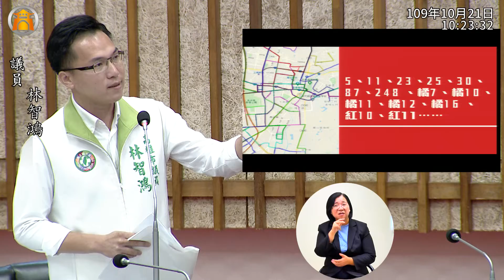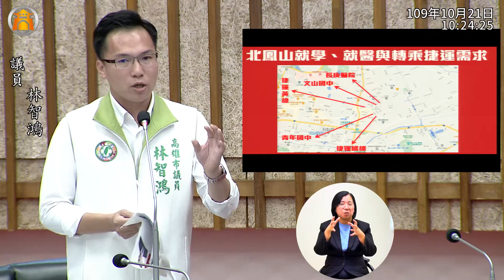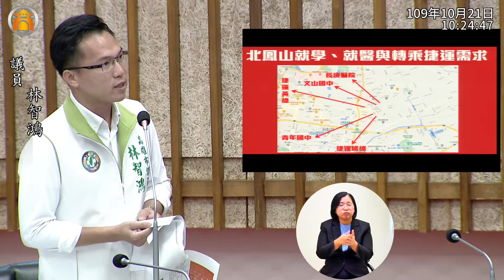20201020交通部門質詢Part.2【爭取橘12公車環狀化、5G交通智慧化、導入在地特色候車亭】交通局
城市發展國際化，交通建設也需要加速升級！

北鳳山地區人口快速成長，有許多就醫、就學及捷運轉乘需求，但現在途經的公車路線都是「擦邊球」，公共運輸系統嚴重不足。我建議，橘12公車路線可從中崙地區沿大東路經捷運大東站、大東轉運站到鎮北里再經文山里回到長庚醫院，構成「環狀公車」路線，提升北鳳山地區公車量能。

候車亭是公共運輸重要的一環，也是5G建設的關鍵基礎。目前全市候車站4671處，已設置LED站牌為845處，普及率僅18%，尤其鳳山大部分候車亭設置相當簡便，資訊無法即時更新也相當不便。我要求全面盤點，讓候車亭優化、智慧化升級。

城市的智能化建設也應結合城市美學的推動，在美國加州就有結合現代藝術的房屋造型公車站，以及日本長崎融合地方農產特色的水果公車站。鳳山有豐富的歷史文化，我也爭取導入在地特色與城市美學，在曹公廟、衛武營打造 特色候車亭，讓鳳山文化特色從街頭出發。